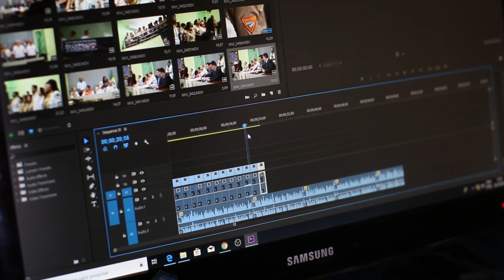video site pixoolab